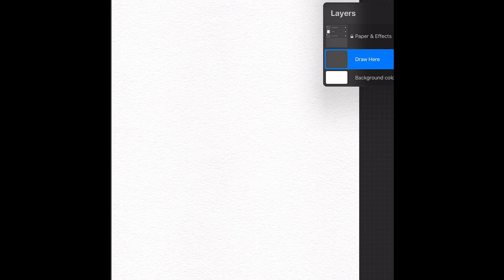AquaReal Brush Collection - Realistic Digital Watercolor Brushes for Procreate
Introducing AquaReal! Create beautiful realistic digital watercolor paintings in Procreate. The AquaReal Brush Collection is designed to keep the painting process simple but deliver authentic results!

The AquaReal Procreate watercolor brushes are now on sale at lisaglanz.com

Sign-up to my mailing list and get access to a free design resource library